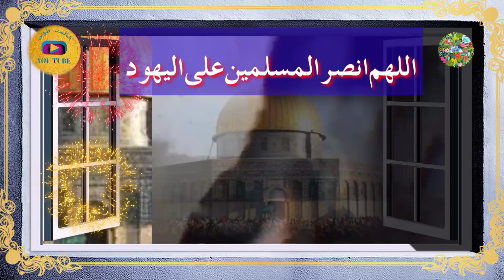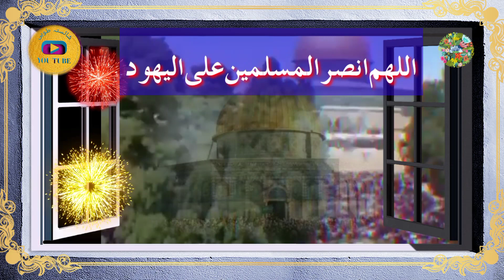𝐌𝐲 𝐀𝐥𝐥𝐚𝐡 𝐇𝐞𝐥𝐩 𝐓𝐡𝐞 𝐌𝐮𝐬𝐥𝐢𝐦𝐬 𝐎𝐟 𝐏𝐚𝐥𝐞𝐬𝐭𝐢𝐧𝐞 وہ سنگِ گراں جو حائل ہے رستے سے ہٹا کر دم لیں گے 💯👉 فلسطین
وہ سنگِ گراں جو حائل ہے رستے سے ہٹا کر دم لیں گے
ہم راہِ حق کے راہرو ہیں منزل پہ ہی جا کر دم لیں گے
یہ بات عیاں ہے دُنیا پر ہم پھول بھی ہیں تلوار بھی ہیں
یا بزمِ جہاں مہکائیں گے یا خوں میں نہا کر دم لیں گے
They will suffocate by removing the heavy stone from the path
We are on the path of truth, we will go to the destination and breathe
It is obvious that we are both flowers and swords in the world
Or Bazm Jahan will smell or take a bath in blood